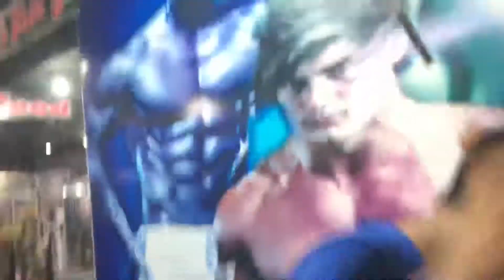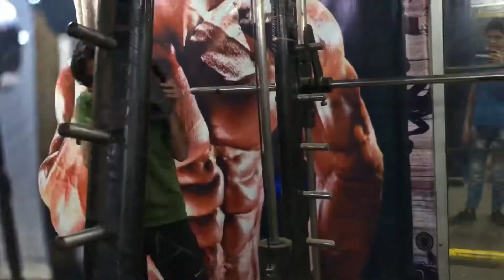YE KYA KR DIYA BHAI NE 😞